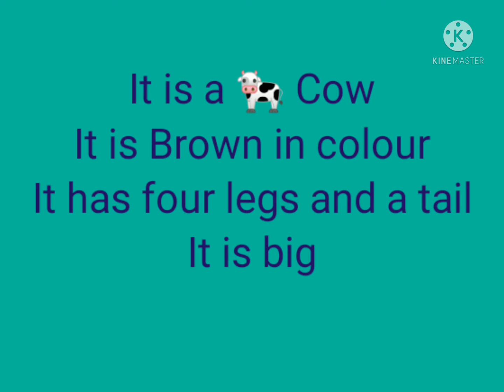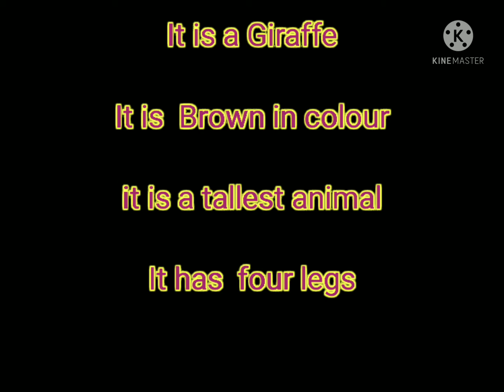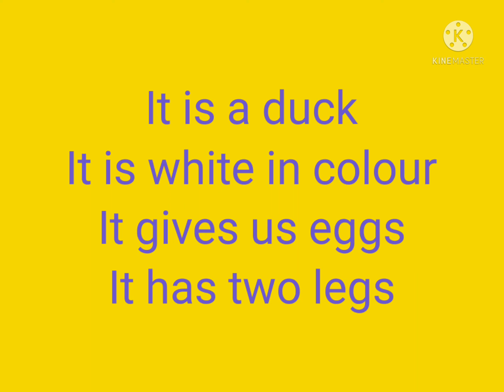Picture description for 2nd STD